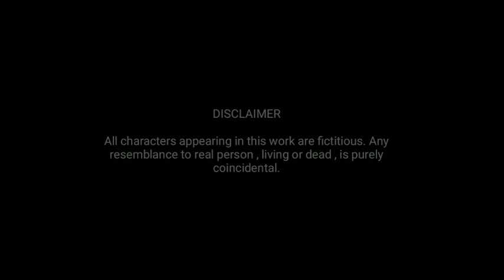Lamuknaraba Punshi ~ Ep.11| Divya Akoijam | Nilu Laishram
Wakhal Turi Present ...
a monodrama ...

" LAMUKNARABA PUNSHI "

written by Nilu Laishram
narrated by Divya Akoijam